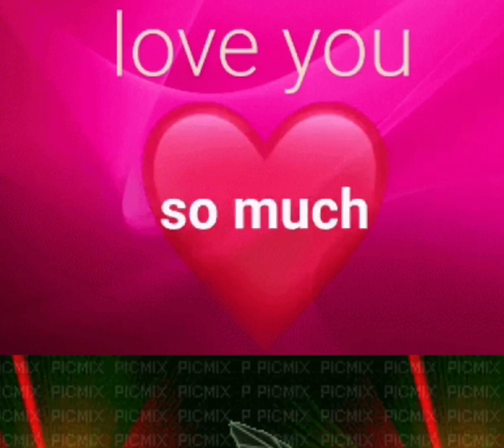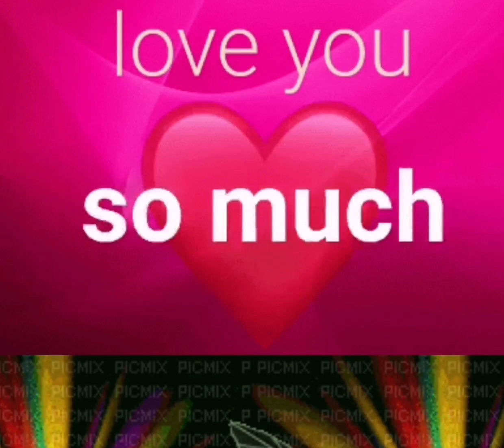Jaceyl...heestii dayahii masoo baxay